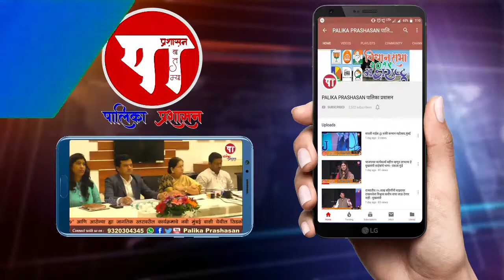Sanjay Pande | शिवसेना औरंगजेबाचीही जयंती बनवणार का?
Will Shivsena celebrate Aurangzeb's birthday too?